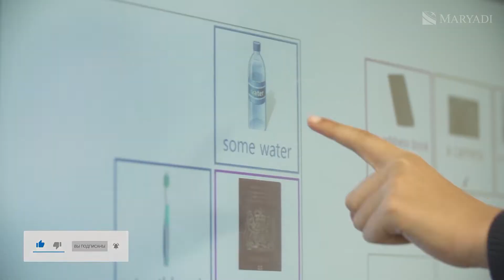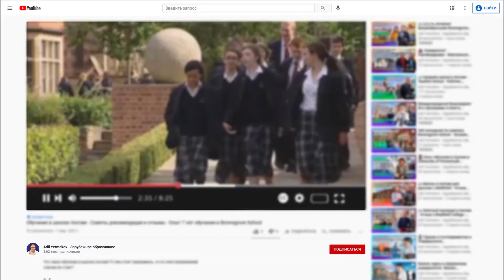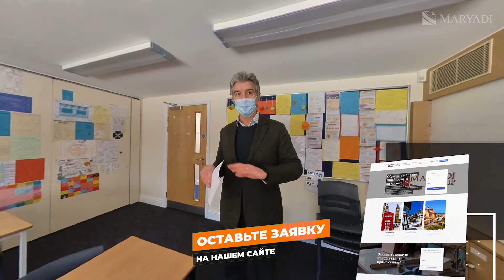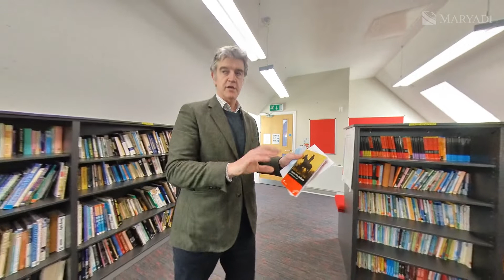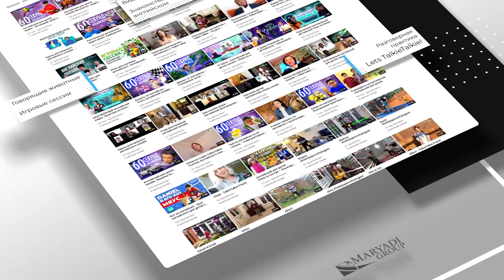Колледж в Англии для русских детей со слабым английским - Bishopstrow College - Тур по кампусу 360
Есть ли колледжи или школы в Англии для русских детей со слабым английским?  Есть конечно!  Однако, справедливо будет сделать поправку – для иностранных детей и не только русских со слабым английским. В подобных специализированных учебных заведениях Англии одновременно могут учиться дети из 40 разных стран.  Разные национальности, разные языки, разные культуры – единая цель – пройти подготовку перед поступлением в классические английские школы.

Ярким представителем подобных специализированных колледжей в Англии несомненно является  - Bishopstrow College.  Этот колледж предоставляет своим студентам лучшую подготовку к обучению в Англии.

Старый, надежный партнер компании МАРИАДИ, в гости к которому мы вас приглашаем. Lets go.

Колледж в Англии для русских детей со слабым английским Bishopstrow College на наших сайтах: